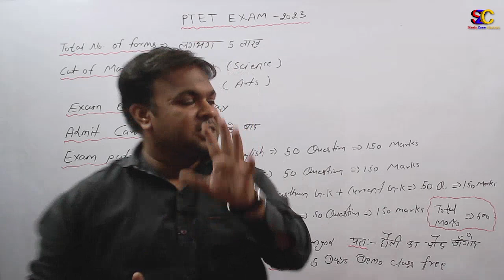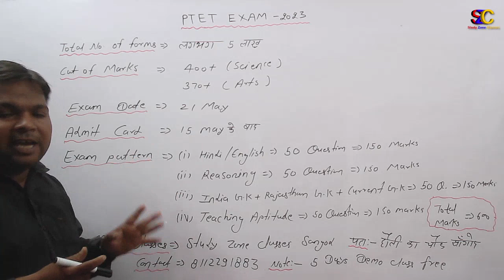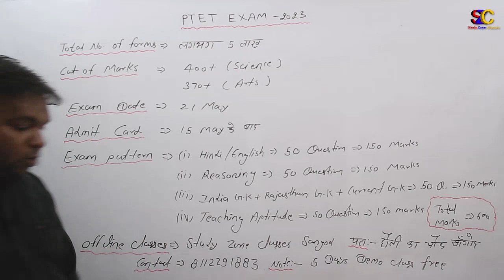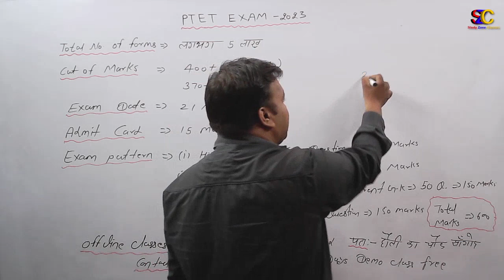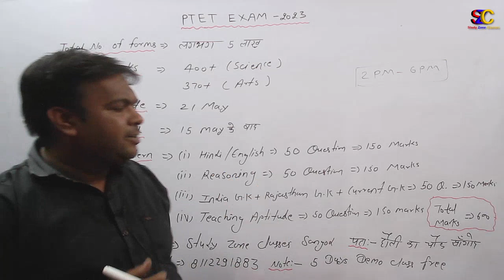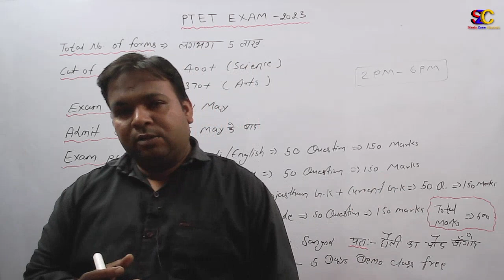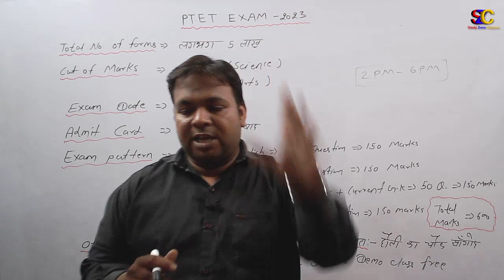PTET Exam 2023 Latest News || PTET Exam Cut off Marks || PTET Exam 2023 Exam Pattern